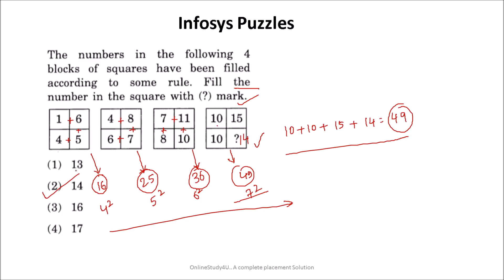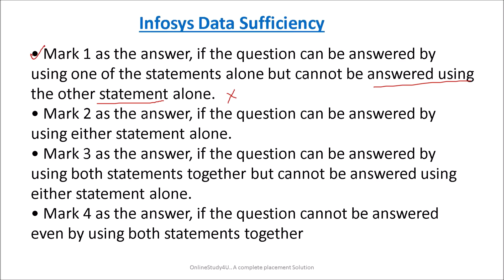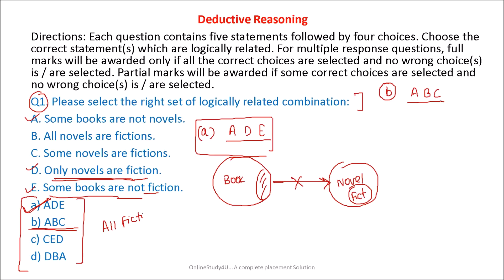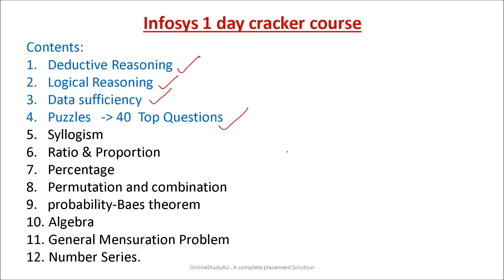Infosys Deductive Reasonig, Data sufficiency & Puzzles | Important for Infosys Exam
n this video we have discussed  Infosys Deductive Reasonig, Data sufficiency & Puzzle questions for infosys exam 2021 batch. this video will help you to prepare for your exam.